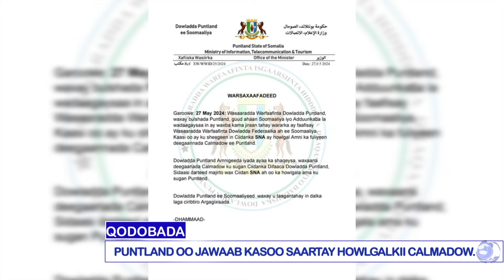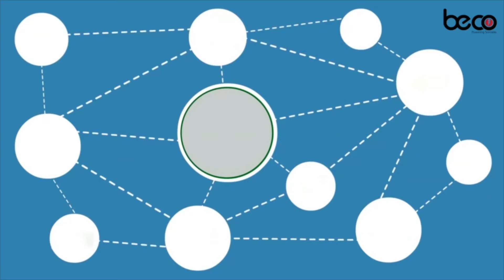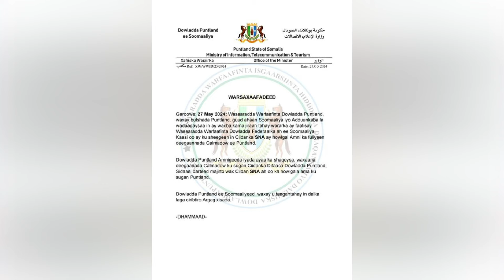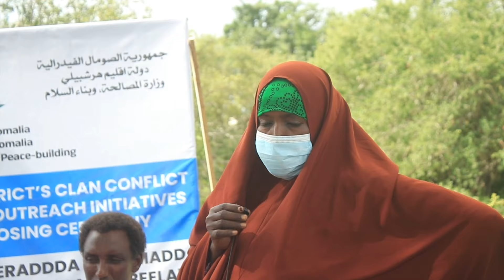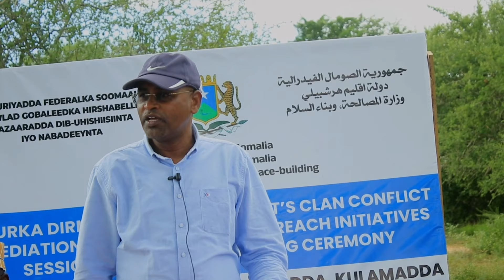WARARKA SOMALI CABLE TV IYO SALEEMAAN RAAGE 27 05 2024